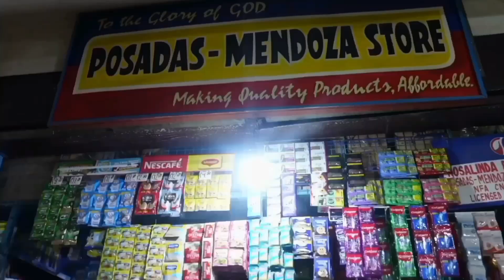HOW TO MAKE BIBINGKA NG PANGASINAN | RECIPE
Pumunta along Pangasinan para matuto at makita kung paano gumawa ng kanilang Bibingka ❤️